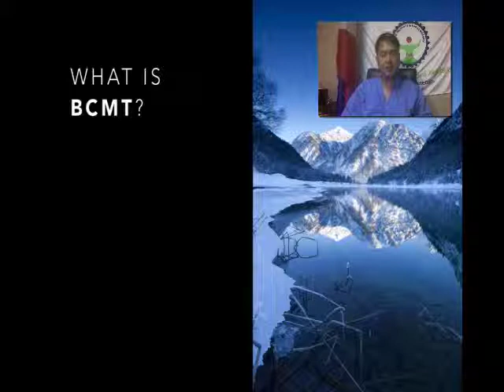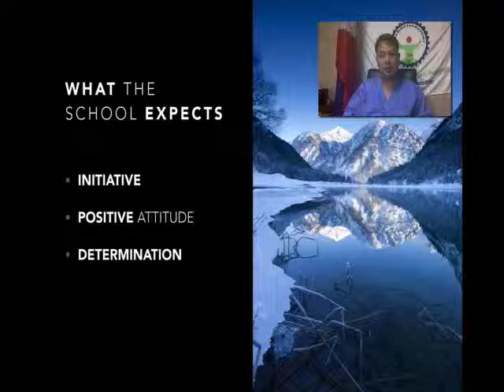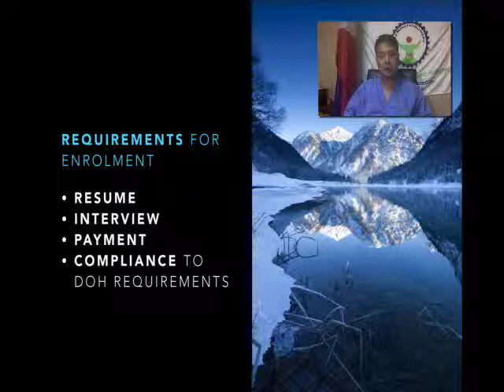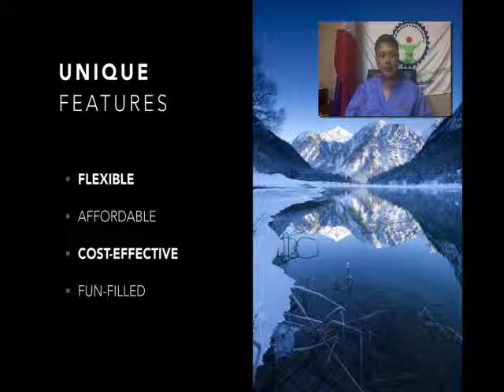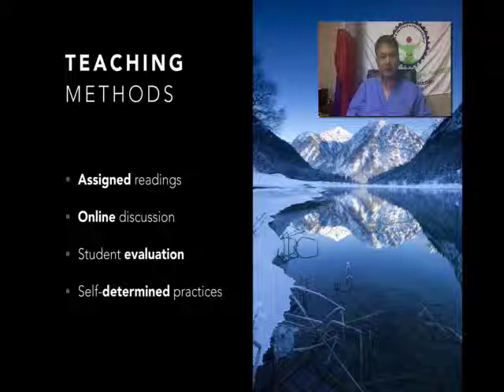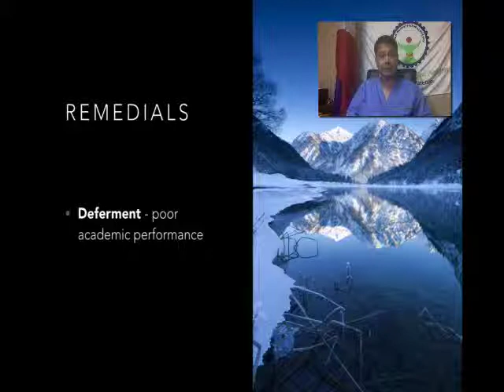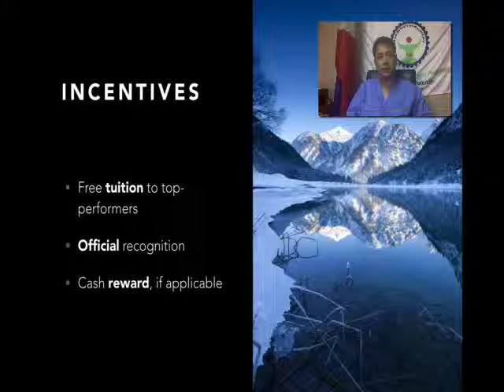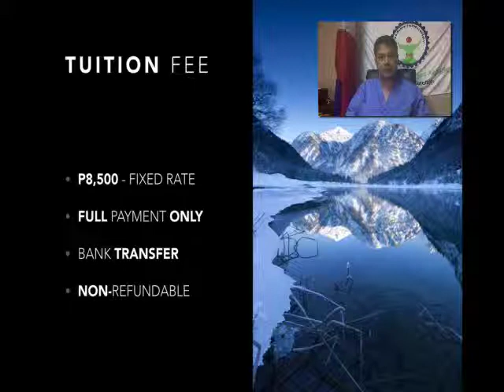MANILA ONLINE MASSAGE TRAINING 2012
This training program under the Asian Wellness and Spa Academy (AWSA) is designed to provide a more convenient way towards earning the Department of Health massage license